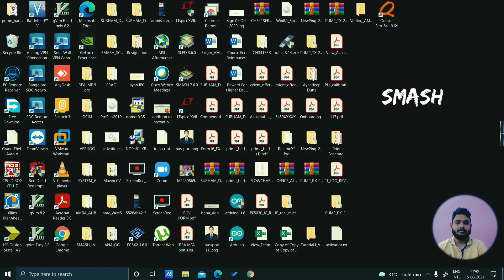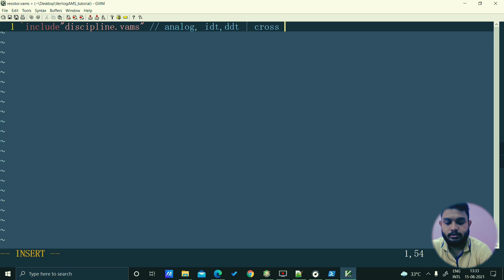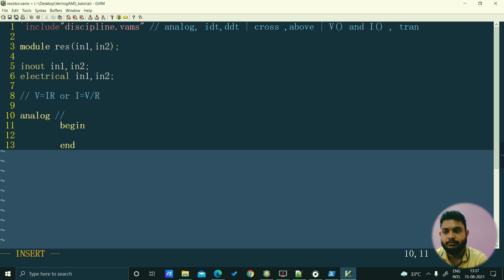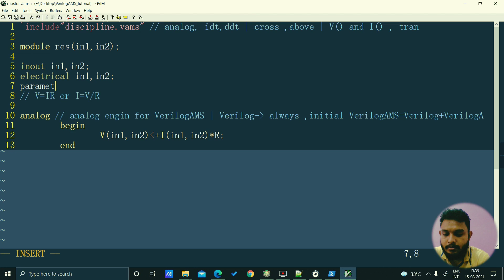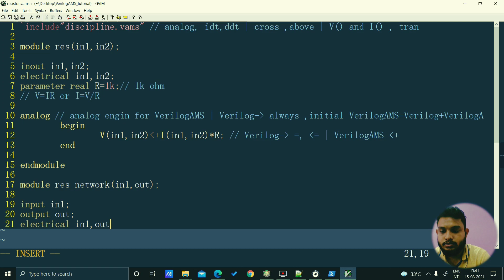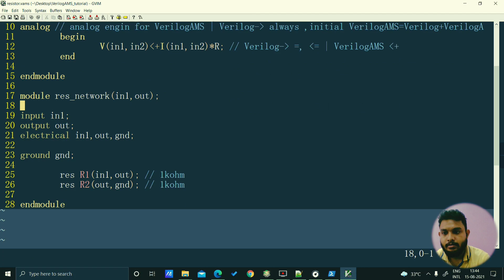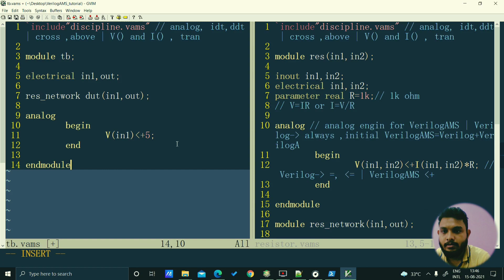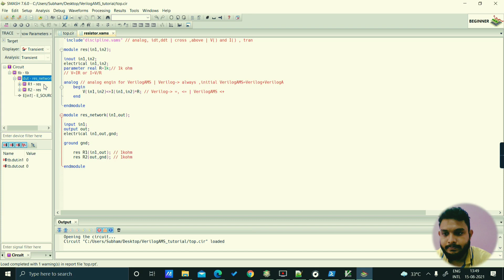VerilogAMS | Simulation | Episode-1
VerilogAMS is a behavioural modelling language, it helps to create analog behavioural models.
In Mixed-signal SoC, we have both analog and digital subsystems.
To run simulations with full chip schematic analog blocks, things will become very slow and simulation is not feasible.
To speed up the simulations we keep most of the analog blocks as models.

In this 1st episode of VerilogAMS, I am creating a behavioural model of a resistor network.
I have used the smash tool to compile and simulate VerilogAMS code.

Time stamp:

00.00 Begining introduction
02:30 Programming
09:15 res_network module creation
12:24 testbench creation
14:16 res_network diagram
15:10 circuit file creation
16:20 simulation
17:15 waveform analysis

Reference:

Web results
Verilog-AMS Language Reference Manual - Accellera Systems Initiative